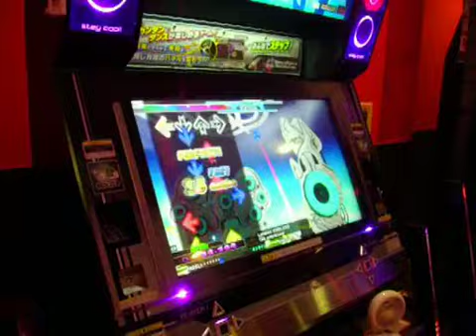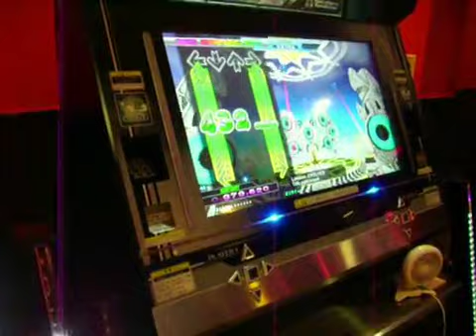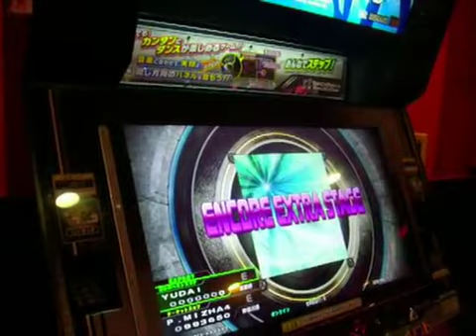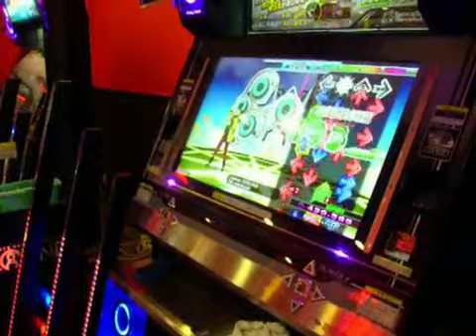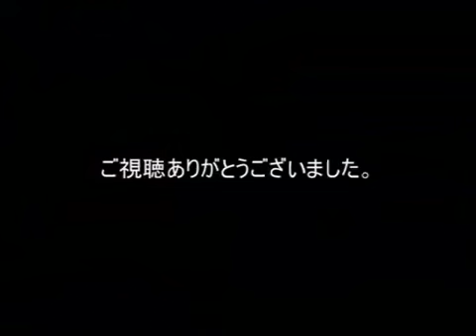[DDRX3]Tohoku EVOLVEDを出せないオプション検証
Player:YUDAI Location:ラウンドワン河原町店

●ある友人から依頼をいただいたので、 「EXTRA STAGEにおいて、ENCORE出現させる条件に、ひとつだけNGとなるオプション」をLondon EVOLVEDで検証してきました。
やっぱりオプション付けると全く見えなくなりますね、、、 また某海外ゲーで特訓してきまｓ（ｒｙ
● 長時間カメラを持って検証にお付き合い頂いたYUSUKEさんほか、協力して下さった皆様本当にありがとうございましたm(_ _)m